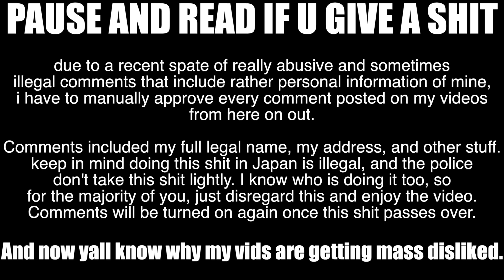2017 YOUTUBE JAPAN HANAMI ANNOUNCEMENTS!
The Tradition is back!
Every year, YouTubers from all over japan gather in Tokyo & Osaka for a massive hanami celebration...and this year is going to be even more massive!!!
 EVENT PAGES:
Where: Yoyogi Park (Tokyo, near Harajuku/MeijiJingu-Mae Station
What time- 11, but get there whenever!
What to bring: Tarps, booze, and yourselves!